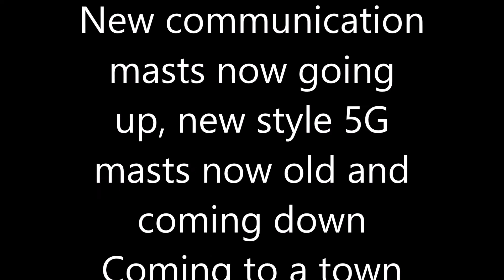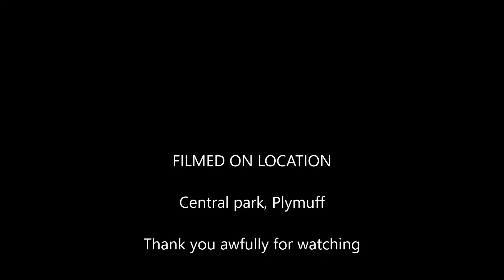New type of 5G mast going up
New mast type not seen one of these before